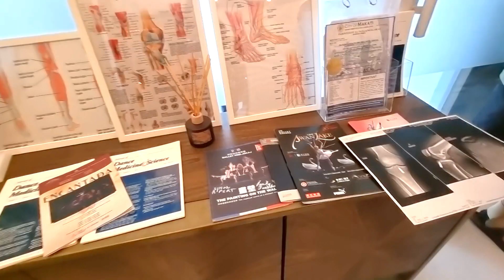A day in the life: Ballet Teacher Visits Dance Therapist in MANILA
Hello Dancers!

Join me on a journey to our dance therapy session with a remarkable practitioner who recently launched her practice in March 2023. With experience working with Hong Kong Ballet, we are truly blessed to have her here in Manila! Finally, my long-awaited desire to address my ballet-specific challenges through dance therapy has been fulfilled. After two years of feeling my hamstring and lower back stuck due to the pandemic, I am overjoyed to have found her.

Teacher Lina

🩰 Aside from your typical online ballet class, enrolling gets you extra how-to and choreography videos, discussion sessions, and a free Slowdown Saturday Mental Health session every Saturday! 🆓 Your first class is free!